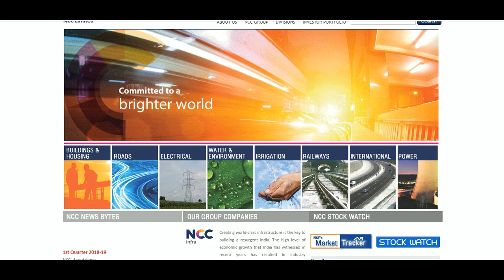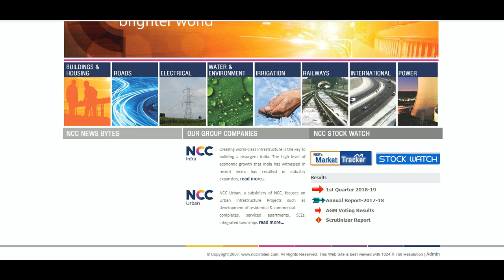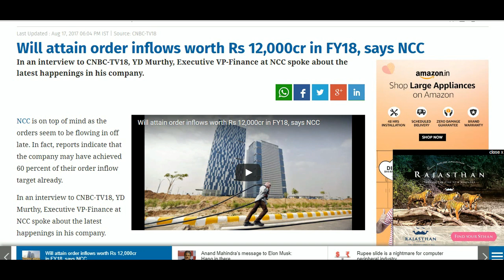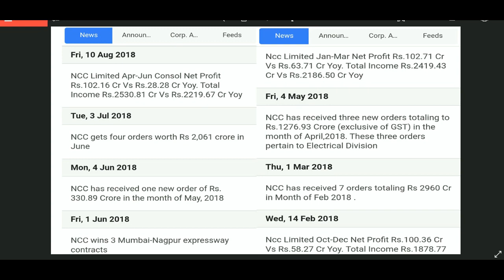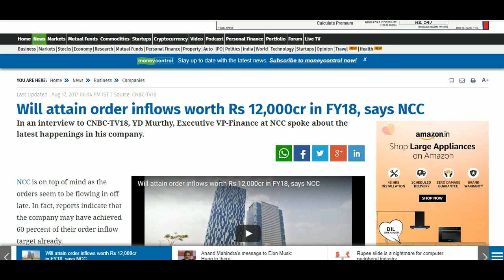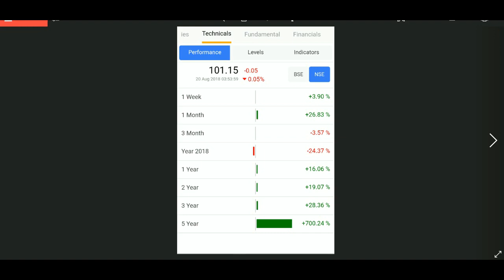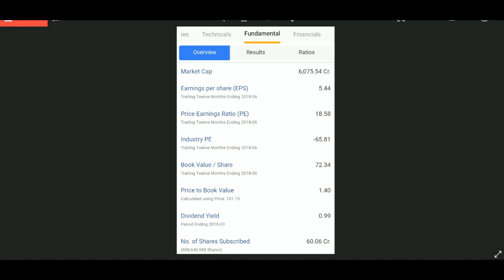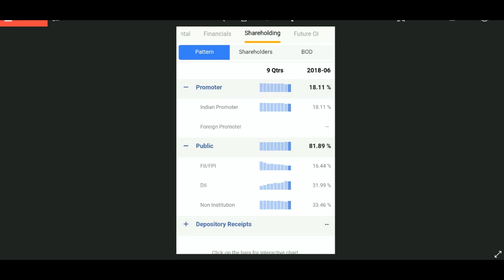यह Stock आप पैसा Double करने का दम रखता है | दमदार Stock order book | Share market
Rich Stocks Your personal advisor

you will get information regarding the good shares in stock market which will help you to earn money in both short term & long term period. You will get up to date information about multi beggar & Penny stocks. If you add these things into your portfolio, then you can earn more benefits.

If you are looking for earn more good stocks must watch following videos:-

Latest News About : Share Market in Hindi,Best Stocks, Penny Stocks, Mutlibagger Stocks, Tricks , Investments , Stocks for beginners, beginners guide, beginners tutorial, Best Performing Stocks,2018 best stocks.

Rich Stocks channel is about : stocks, shares, stock market, share bazar, share market, how to pick stocks, share kaise kharide in hindi, how to earn from share market, how to pick good stocks, value investing, fundamental analysis, shares for long term, best stock market guide, stock market for begineers in hindi, share bazar kaise sikhe, share bazar kya hai, stock market for begineers, share market beginners, beginners guide,how to select best shares to buy, How pick Shares like a Stock market Expert, stock Market Expert, how to investing in the stock marekt for beginners, nse, Stock Market Tutorial, how to select best stocks for long term, Mutibagger stock picking tutorial, Best Stock picking Guide, How to select stocks, how to pick good stocks, how to find mutibaggers, value investing, fundamental analysis, technical analysis,nifty trading strategies, Stock Trading Tips, Stock Trading Strategies, Share Trading Tips, Share Trading Strategies, Intraday Trading Strategies, Intraday Trading Tips, multibagger stocks 2018,penny stock 2018,penny stocks, stock market for beginners, stock market beginners, stock market beginners guide, stock market beginner investment strategies, stock market beginners guide india, stock market beginners in hindi, stock market beginner tips, stock market basics tutorial in hindi, stock market basics, stock market basics in hindi.